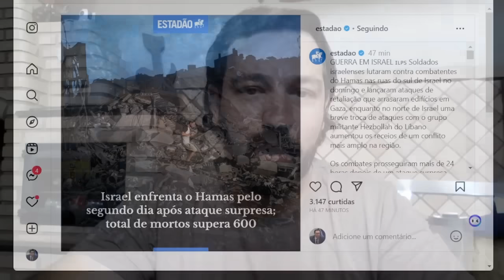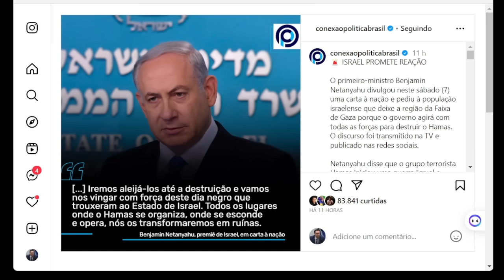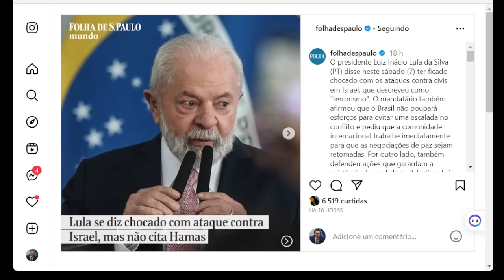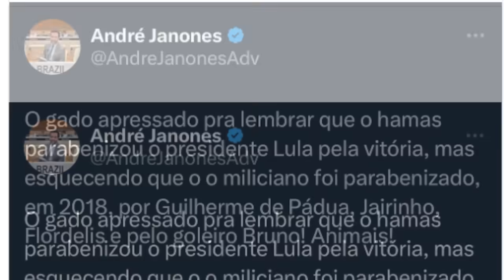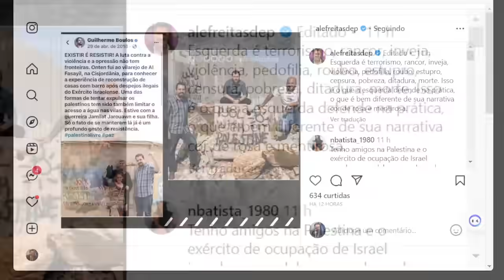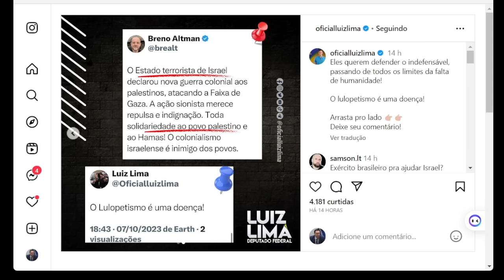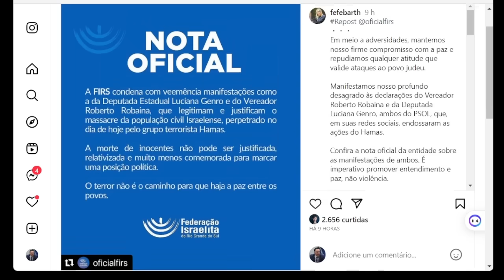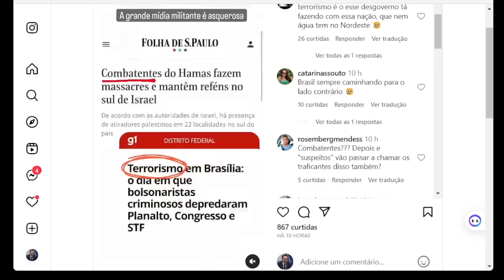#3 URGENTE! ISRAEL E PALESTINA INTERFEREM NO BRASIL! REFLEXOS DOS ATAQUES LULA PASSA PANO ‐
#2 URGENTE! GUERRA ISRAEL E PALESTINA INTERFEREM NO BRASIL! REFLEXOS DOS ATAQUES  LULA PASSA PANO  ‐